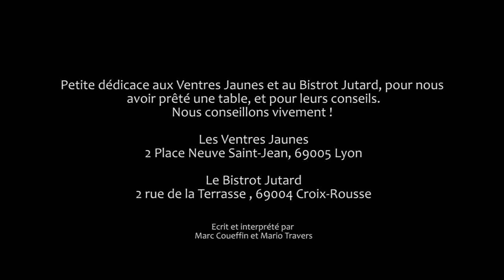Les Ouaiteurs - Real Life Game Of Thrones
Une nouvelle légèrement difficile à annoncer ? Game Of Thrones est votre solution !

Ecrit et interprété par Marc Coueffin et Mario Travers

Remerciements :
Le Bistrot Jutard, 2 rue de la Terasse, 69004 Croix-Rousse
Les Ventres Jaunes, 2 Place Neuve Saint-Jean, 69005 Lyon